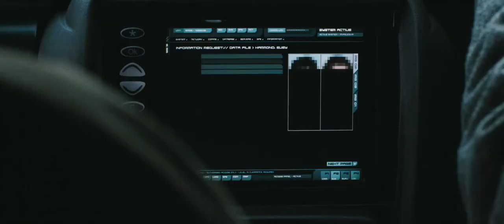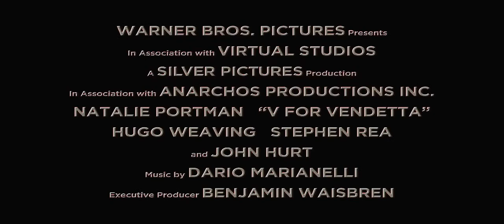Official Trailer: V for Vendetta (2005)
In a future British tyranny, a shadowy freedom fighter plots to overthrow it with the help of a young woman.

Genre: Action | Drama | Sci-Fi | Thriller

Directed by,
James McTeigue

Produced by,
Joel Silver
Larry Wachowski
Andy Wachowski
Grant Hill

Screenplay by,
Larry Wachowski
Andy Wachowski

Based on V for Vendetta by,
David Lloyd
Alan Moore (uncredited)

Starring,
Natalie Portman
Hugo Weaving
Stephen Rea
John Hurt

Dario Marianelli

Cinematography,
Adrian Biddle

Edited by,
Martin Walsh

Production company,
Virtual Studios
Silver Pictures
Anarchos Productions

Running time,
132 minutes

Country,
United States
Germany

Language,
English

Budget,
$54 million

Box office,
$132,511,035